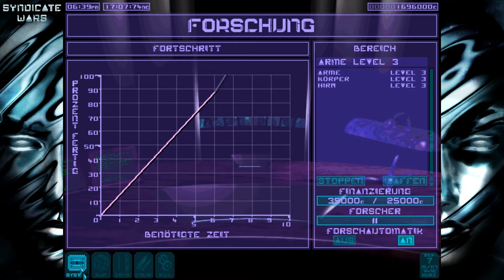⚡ Let's Play Syndicate Wars ⚡ #16: Bombastisch beeindruckender Bankraub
⚡ SYNDICATE WARS  (1996)⚡
⚡ Publisher: Electronic Arts ⚡
⚡ Entwickler: Bullfrog Productions ⚡

⚡ FÜR NEN SCHMALEN SCHILLING AUCH SELBSTSTÄNDIGES
     SYNDIZIEREN FÜR SUPERSOLDATEN AUF ⚡:

     Das Jahr 2191: Das Syndikat „EuroCorp“, eine Allianz von
     Unternehmen, die die Welt durch eine Kombination aus
     militärischer und wirtschaftlicher Macht und technologischer
     Kontrolle kontrolliert ist auf dem Höhepunkt seiner Macht.
     Unternehmensentscheidungen werden durch eine Reihe von
     KI-Einheiten erleichtert, die über ein globales
     Kommunikationsnetzwerk verbunden sind.
     Das Auftauchen eines Virus namens "Harbinger" im globalen
     Kommunikationssystem bedroht den totalitären Status quo,
     wodurch bewusstseinskontrollierende Implantate beschädigt
     werden und die Bürger anfällig für Beeinflussungen werden.
     Einige dieser als "ungeführte Bürger" bezeichneten Befreiten
     entscheiden sich für einen bewaffneten Aufstand.
     Eine bewaffneter Konflikt bricht zwischen EuroCorp und der
     Kirche der Neuen Epoche aus. Eine Kirche, angeführt von "Den
     Neun", die die Weltherrschaft von Konzernen untergraben
     möchte, um ihre Gemeindemitglieder durch eigene
     Gedankenkontrolle unterwerfen zu können.